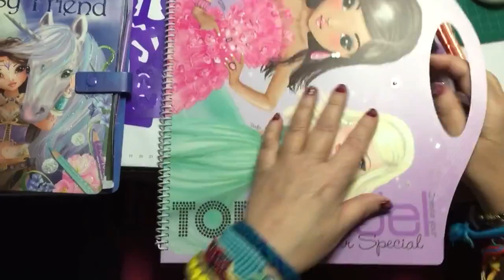Fasionsketch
Top model